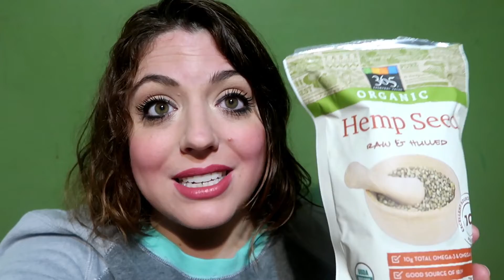DAY IN THE LIFE OF A MOM & RANT | RAW VLOG | WEIGHT LOSS JOURNEY | Day in the Life of a SAHM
Here on my channel, you will find a real day in the life of a mum / mom.  You will often see what a typical ditl looks like in our family :-) I hope you enjoy it. Today, I am sharing a mom rant about my weight loss journey.  Thank you as always for watching and being so supportive!

Day in the life hilarious boy mom
Day in the Life of a SAHM